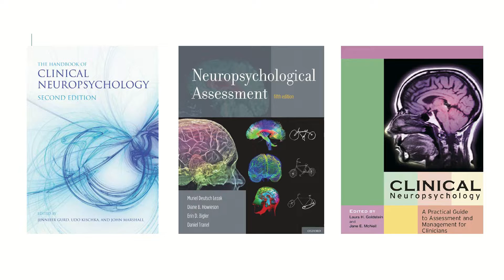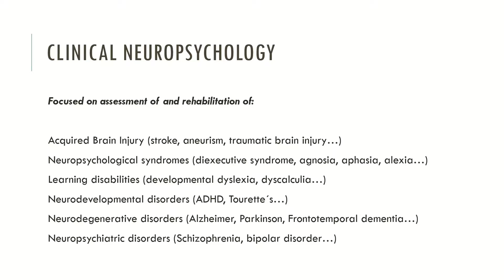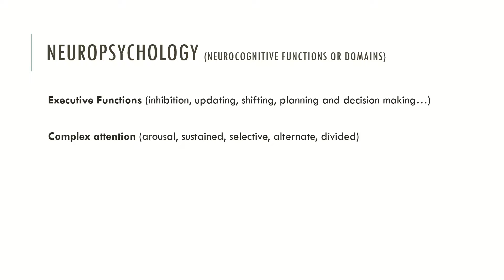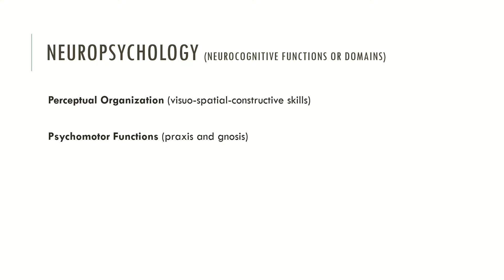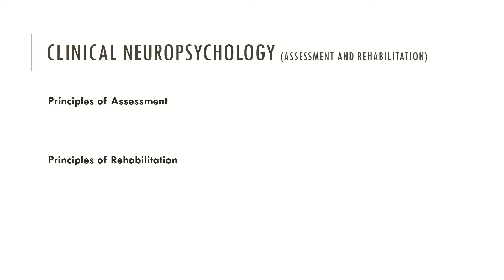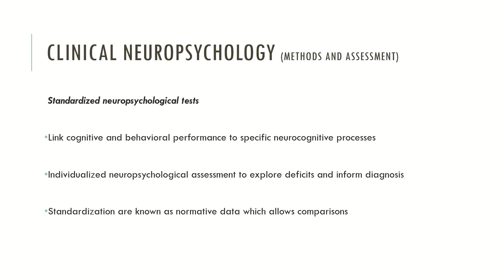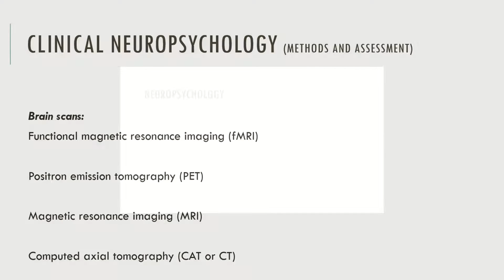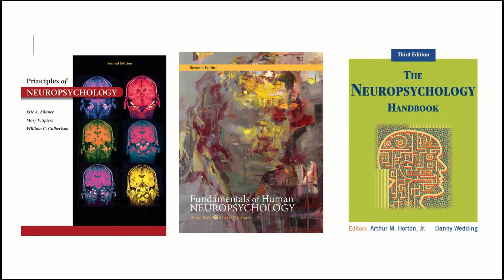What is Clinical Neuropsychology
In this video, the essentials of clinical neuropsychology are described. Also, assessment, rehabilitation and neurocognitive processes are briefly described. Understand how neuropsychologists look to the brain and to neurocognitive processes.

Resources:

Books
Principles of Neuropsychology
Fundamentals of Human Neuropsychology, 5rd Edition
The Neuropsychology Handbook, 3rd Edition
The Handbook of Clinical Neuropsychology
Neuropsychological Assessment, 5th Edition
Clinical Neuropsychology
Cognitive Rehabilitation: An Integrative Neuropsychological Approach
Neuropsychological Rehabilitation: Theory and Practice (Studies on Neuropsychology, Neurology and Cognition)
Neuropsychological Rehabilitation: The International Handbook